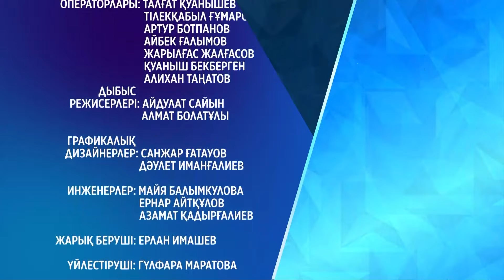"Ne deimiz?" бағдарламасы: Өміріңді өзгерткің келсе, түйсігіңді өзгерт